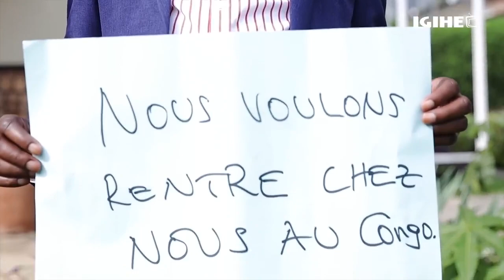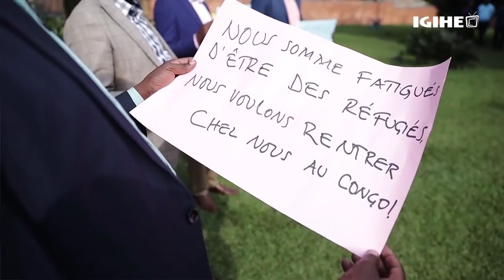Imirwano yubuye hagati ya FARDC na M23, impunzi za Congo ziri mu Rwanda zisaba gutaha.